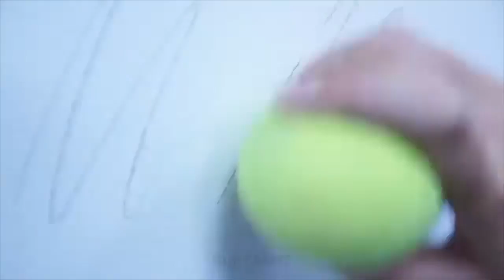Simple Life Hack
this chanel is new and your one Click can make a big difrence for me really appreciate